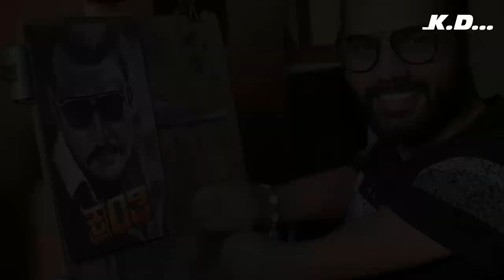DBOSS Pencil sketch art | Actor DARSHAN Kranti movie sketch | Dhaval Khatri painting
Here is DBOSS DARSHAN kranti movie poster drawing. Hope you all like this pencil sketch art. Please put your valuable comment for this art.

My NGO Channel

Tombow Mono Zero Eraser

KABEER ART Pencil Extender

Sand Paper

Winsor & Newton Professional Fixative Spray

Masking Tape

Staedtler Graphite Sketching Pencils

Paper: 14"X17”

Derwent Battery Eraser

Kneaded Rubber Eraser

Sakura Mechanical Pencil (0.3 mm & 0.5 mm lead)

PRISMACOLOR Premier Coloured Pencils

Rotring Tikky Mechanical Clutch Pencil - 0.5 mm

Rotring Tikky Mechanical Clutch Pencil - 0.7 mm

Asint Paper Stump

White gel pen

Ultra Smooth Bristol (A4 size)

Brusto Drawing Paper 200 GSM A3 Jumbo Pack

Stitched Bound Sketch Book (A3 size)

Brustro Artists Drawing Clip Board

FOR OIL PAINTINGS:

Camel Student Oil Colour

Camel Artist's Oil Colour

Paint Brush Set

Artist Paint Brushes

Professional Paint Brush

Camel Linseed Oil

Painting Knives

50 pcs Paint Brush Set

Fan Brush Set

Camlin Artist Oil Colour

Winsor & Newton Artists' Oil Colour

Arfina Artist’s Picture sh Spray